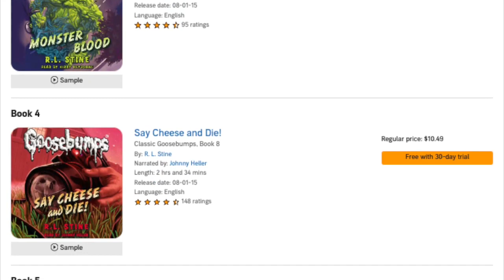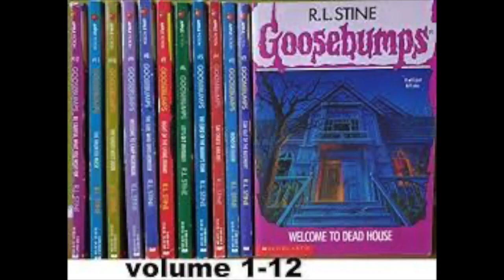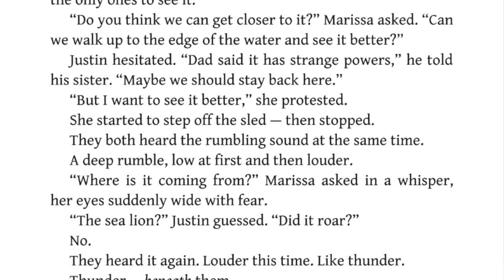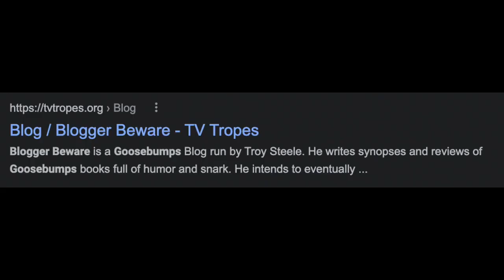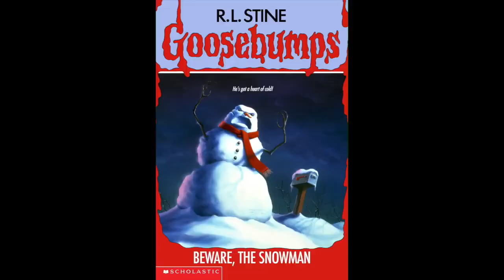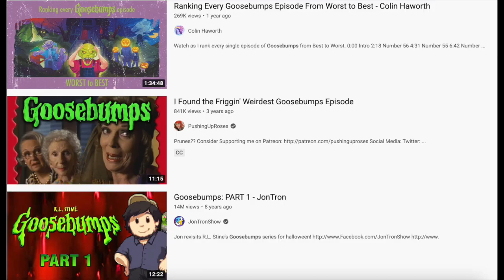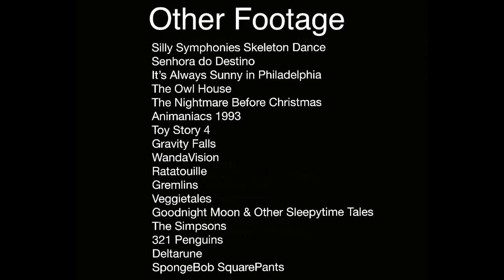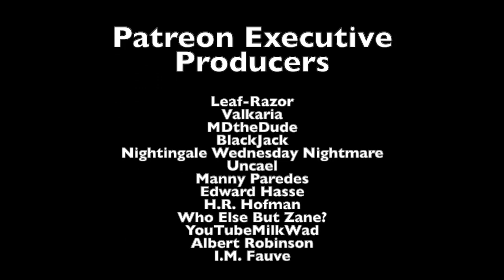The Goosebumps Books That Time Forgot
Let's take a look at the three (or four) Goosebumps books that seemed to have vanished. Things get weird.